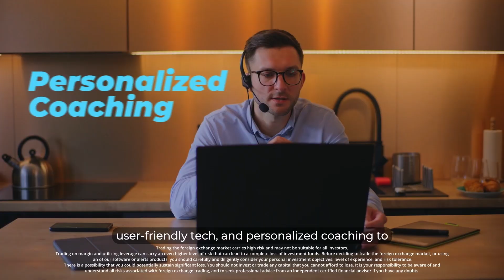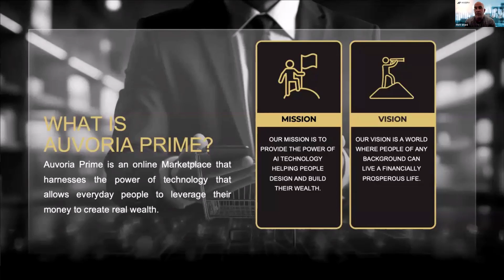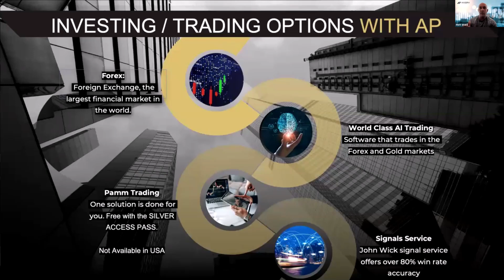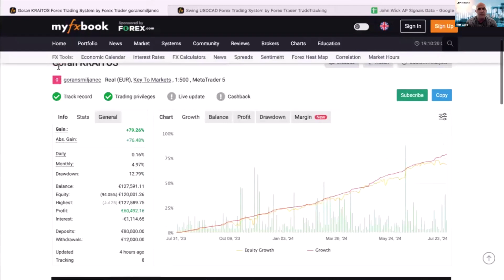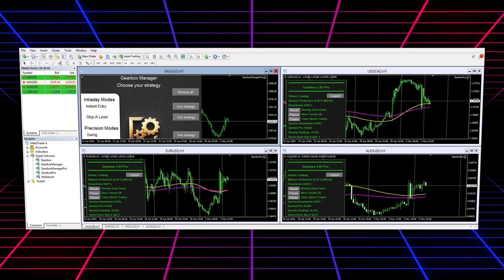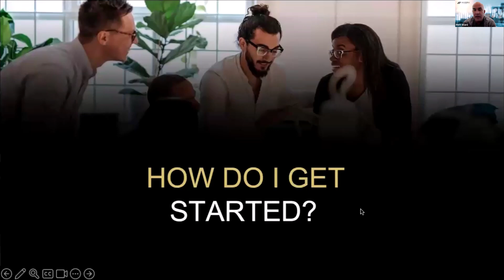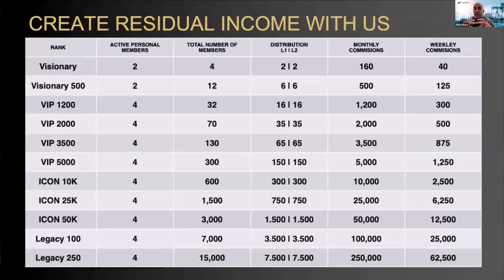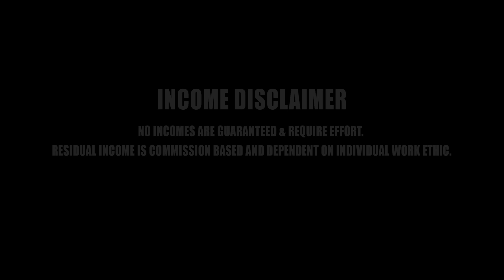July 25, 2024 - AP Business Opportunity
Explore the incredible potential of financial freedom with Auvoria Prime. Hosted by Matt Ward, the President of Auvoria Prime, this webinar dives into the secrets of how the top 5% create wealth, how you can do the same, and how to get started immediately.

Auvoria Prime is an innovative online marketplace harnessing the power of advanced technology to empower individuals in achieving real wealth. Our mission is to provide every person with cutting-edge tools and platforms designed for financial growth, regardless of background or education. We believe in the transformative power of compounding interest, a concept praised by Einstein as the "eighth wonder of the world."

Our platform offers a diverse range of software solutions for trading in the largest global markets, including Forex and gold. We provide automated trading tools and signal services with an impressive win rate of over 80%. Our suite of products includes Flash, Kratos, CradleX, and Gearbox, each meticulously designed to maximize your trading potential while minimizing the effort required.

Our access passes cater to various levels of commitment and investment, from the Bronze Pass for beginners to the Platinum Pass for the most ambitious traders. Each level offers different combinations of our powerful trading software, designed to help you achieve monthly returns of up to 20%.

Auvoria Prime also offers multiple income streams through direct sales bonuses, momentum builder bonuses, legacy rewards, and a binary residual income system. As your network grows, so does your potential earnings, with opportunities to earn up to $250,000 per month in residual income.

Join a global community of traders in over 85 countries, with support for multiple currencies, including crypto. Our platform is built for both beginners and advanced users, providing world-class education, 24/7 support, and a robust legal framework.

Be part of our lucrative affiliate program and start earning by sharing Auvoria Prime's advantages with others. For more information or to become an affiliate, reach out to our Support Department

Seize the opportunity to transform your financial future with Auvoria Prime! Connect with the person who shared this video, ask for their enrollment link, and join the Auvoria Prime community today. Start leveraging your time and money to achieve the financial freedom you've always dreamed of.